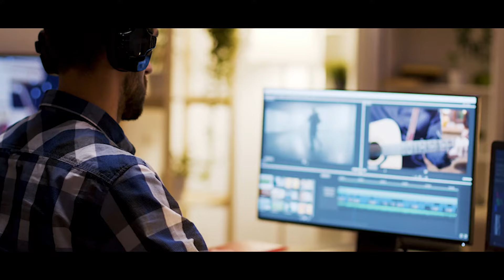A Hard Place: Indiegogo Pitch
Catch the first glimpse of "A Hard Place," an exhilarating teaser for the upcoming 2024 monster vs. monster film directed by J. Horton.

This ambitious project, filmed on a picturesque 50-acre farm in Clayton, Ohio, features a thrilling cast, including Felissa Rose and Lynn Lowry in roles like you've never seen before. The teaser gives you a sneak peek into the ancient feud between daytime rulers and nocturnal creatures, setting the stage for an epic showdown.

As I wrap up post-production, I invite you to become part of this cinematic journey through my Indiegogo campaign. Discover exclusive perks such as acting in key scenes or joining the production team.

Here's the pitch video I put together yesterday. The images from the film are not color-corrected yet, but they looked so good (courtesy of Kody Newton, Lee VanderBoegh, Brook Hubbs, and Jeremy Norrie) that I felt comfortable including them in this.

Current Phonograph is an online mail-order supplier focused on vinyl records. All indie, all analog, all alternative, Current Phonograph offers tide-turning value & killer deals on all your independent-label music releases.

✅ Necromantic Brewing Company - Long Islands 1st. New York's Best tasting
Gluten-free Brewery.

✅ SERVICES

This video is about  A Hard Place: Official Teaser 2024 - Glimpse Into The Horror Monster Battle Movie. But It also covers the following topics:

New Horror Films
Upcoming Monster Movies
Felissa Rose Horror

Video Title:  A Hard Place: Official Teaser 2024 - Glimpse Into The Horror Monster Battle Movie | J. Horton Films